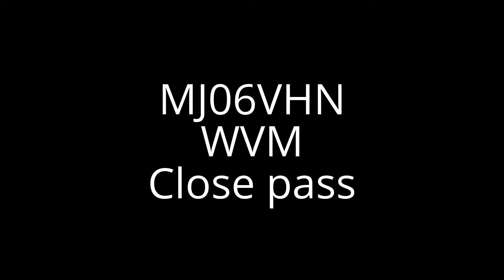20150928. MJ06VHN. WVM. Close pass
Sloppy driving from this WVM (white van man).

Not the worst today though. That dishonour goes to Joe Palombo (BN07ZHT).